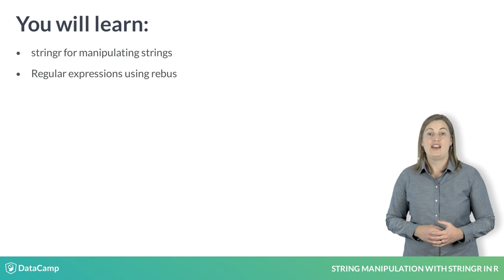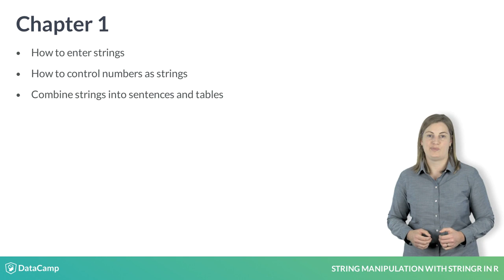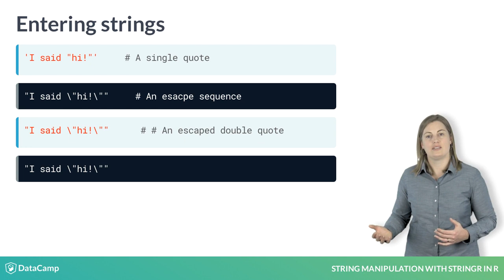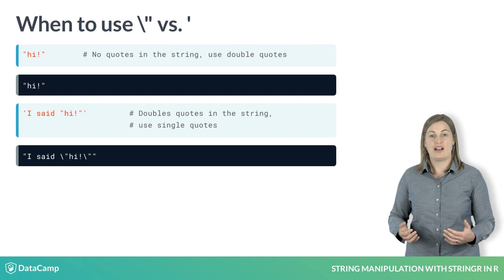R Tutorial: String Manipulation with stringr in R | Intro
Want to learn more? at your own pace. More than a video, you'll learn hands-on coding & quickly apply skills to your daily work.

Welcome to string manipulation with stringr!

Elements of character vectors are known as "strings". stringr is a package specifically built for manipulating strings. While some of the functionality of stringr is available in base R, the functions in stringr have consistent syntax, simplified options and sensible defaults, that combine to make them much easier to learn.

To fully utilize the power of stringr you'll also learn about regular expressions. Regular expressions are a language for describing patterns in text, like "starts with c", or "a dollar sign followed by one or more digits". You'll use the rebus package to help you construct the concise, yet somewhat cryptic expressions, from functions with intuitive names.

So what will you be able to do with stringr and rebus?

You'll be able to answer questions about strings of dna, like how long are the genes, how many A's occur and which strings have a particular sequence.

You'll be able to pull out variables from messy strings, like the age and gender from an accident narrative like this one.

You'll be able to find and replace parts of strings to anonymize senstive data.

You'll be able to in read in text, like the text to the Oscar Wilde play "The Importance of Being Earnest", then leverage your string processing skills to figure out how many lines each character speaks.

To kick things off and prepare you for your first stringr functions in Chapter 2, in this chapter you'll learn a few fundamentals about strings: how to enter strings in R, how to control how numbers are turned into strings, and how to combine strings into sentences or tables.

You've probably already entered strings in R. To tell R something is a string you surround it with double quotes.

But, what happens if you need to input a string that has double quotes inside it? You can try to use double quotes, but R will return an error

R has interpreted the second double quote as the end of the string, and is then confused that more input followed it.

We can avoid this problem by using single quotes, which R also allows to define a string.

R won't stop intepreting the input as a string until it hits the closing single quote '.

Take a close look at the output. R always prints strings with double quotes (even if you used single quotes to define them). The double quotes inside the string have a backslash in front of them. This is known as an escape sequence, it tells R this is a double quote, rather than this is the end of the string.

Escaping double quotes is another way to enter them inside a string.

With two equivalent ways to enter this string, which should you use? R doesn't care, the output is the same, but there are some guidelines designed to keep your code readable.

If the string's text does not contain any quotes, wrap it in double quotes.

If the text contains double quotes but not single quotes, wrap it in single quotes.

If the text contains both kinds of quotes, wrap it in double quotes and escape the double quotes in the text.

Alright, I think you're ready to get started entering strings.